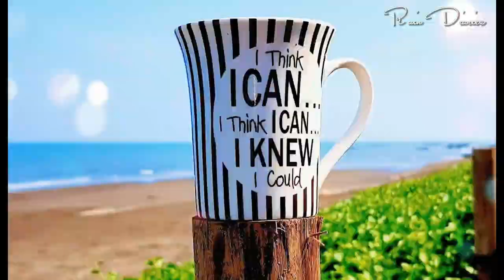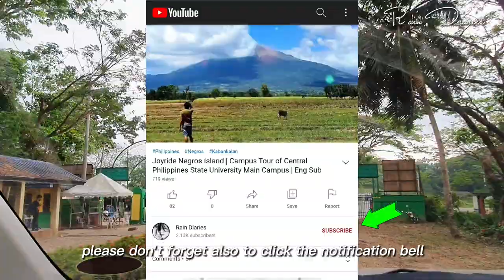Roadtrip CPSU Kabankalan Main Campus to Camingawan-Oringao | Eng Sub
Join us in this brandnew joyride from the main campus of Central Philippines State University(CPSU), in Kabankalan City, Negros Island.

CHAPTERS:
00:00 Intro
02:23 Shout Outs/Greetings
04:13 Camingawan Highway
05:55 Crossing Carol-an
07:05 Buy Me a Coffee
07:25 Oringao Proper
09:17 Straight Beautiful Highway
10:00 Sitio Ulalod